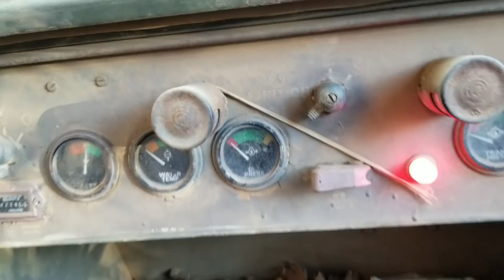CASE Military Bulldozer Pushing Stumps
Using the Marine Corps CASE 1150E Dozer to push out some pine stumps